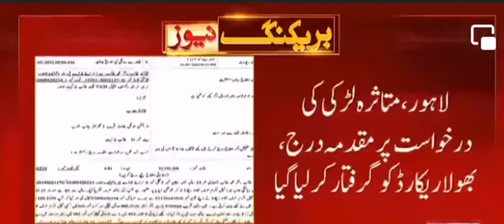BHOLA RECORD ARREST TODAY NEW SCANDAL OF BHOLA RECORD